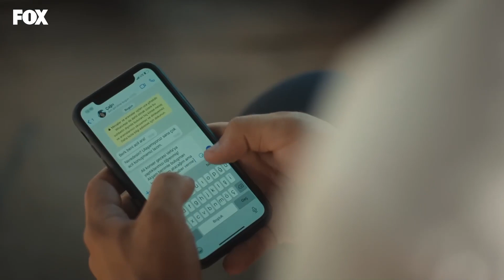Seni Kurtaracak Kimse Yok Artık - Tozluyaka 4. Bölüm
Arap, Berk'e yumruk attı. SENİ
YAŞATMAYIZ

Tozluyaka 4. Bölüm Özeti:
Konser gecesinde söylenenlerin aslında yalan olduğunu anlayan Ali, artık gerçeği ortaya çıkarmaya kararlıdır. Bu saatten sonra oyunla, planla değil direkt o gecenin baş sorumlusu olan Berk’le yüzleşerek yapacaktır bunu. Çağrı’nın paniği yüzünden bazı şeyler Ege sayesinde daha hızlı ortaya çıkmıştır artık.

KÜNYE
YAPIMCI: FATİH AKSOY & MEHMET YİĞİT ALP
YÖNETMEN: SEMİH BAĞCI
SENARYO: YEKTA TORUN
GENEL KOORDİNATÖR: EMEL KURT
UYGULAYICI YAPIMCI: SEYHAN KAYA
GÖRÜNTÜ YÖNETMENİ: MUAMMER ULAKÇI
GENEL SANAT YÖNETMENİ: AYŞEGÜL ÇİFTÇİ KARAÇAY
KURGU: ÇAĞRI ECE
TÜR: GENÇLİK DRAM